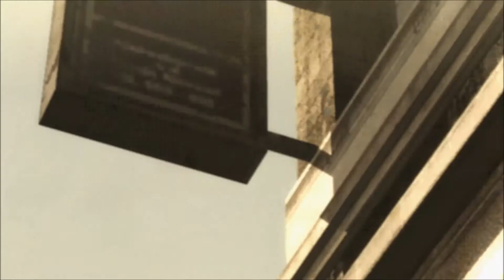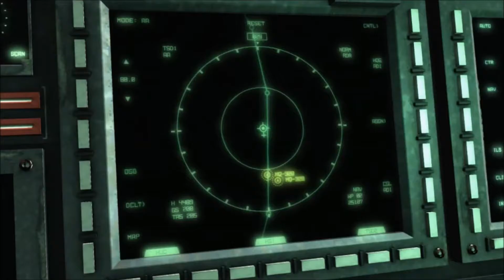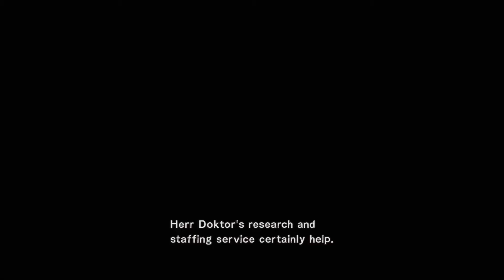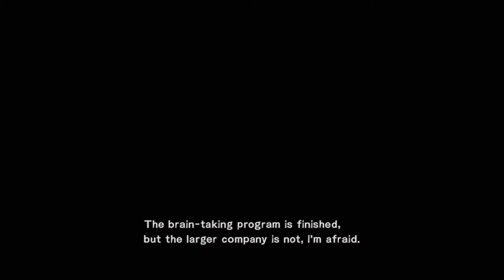GMV MGR: Revengeance "Dive For You" by Boom Boom Satellites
My Tribute to Metal Gear Rising made by Platinum Games, set to Dive For You by Boom Boom Satellites.